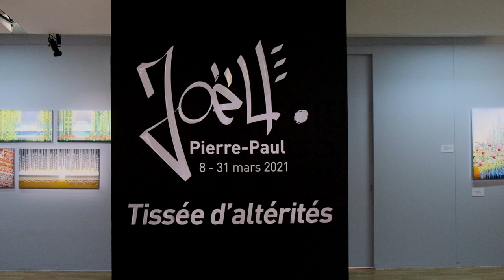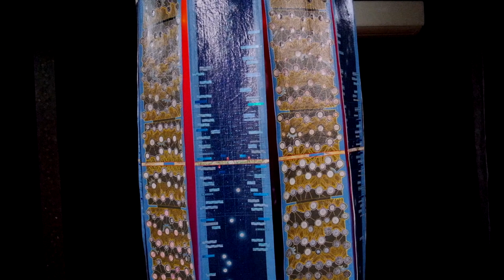« Tissée d’altérités » - Exposition de Joëll Pierre Paul